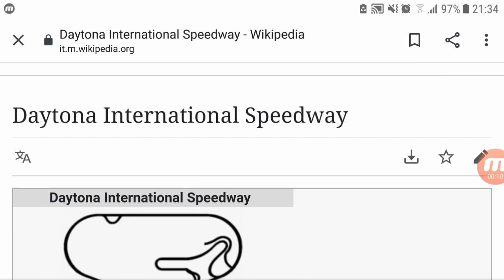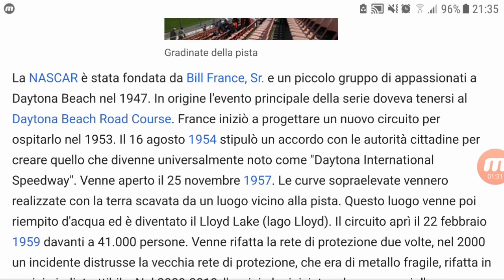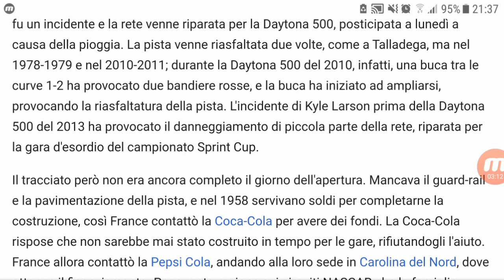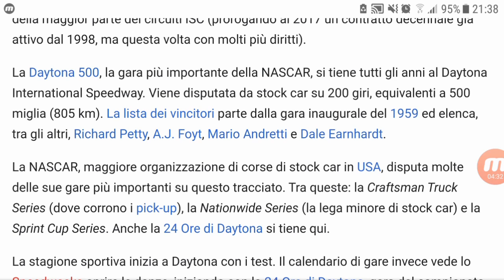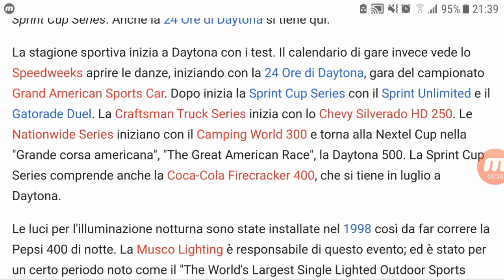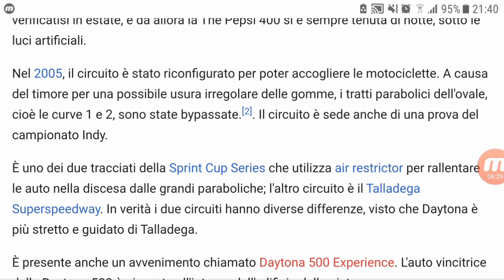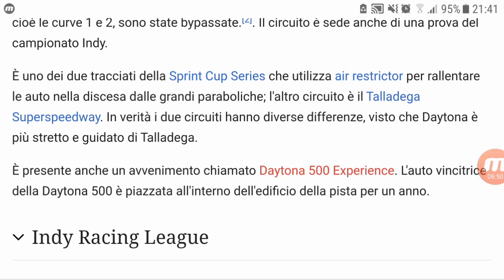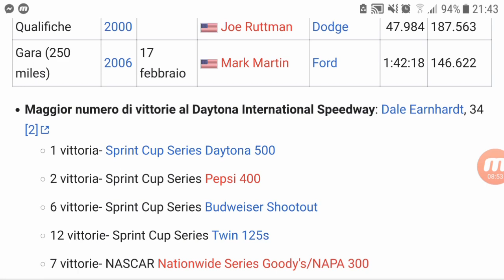#88 La Storia dei Circuiti: Daytona International Speedway